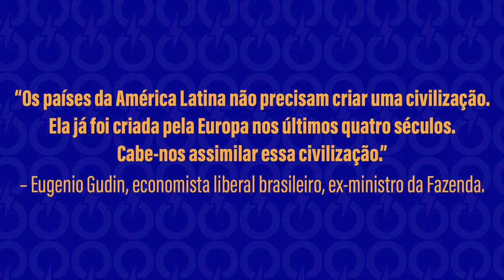ROBINSON FARINAZZO - FORA DA BOLHA - #16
No programa de hoje, André Marinho recebe o Comandante Robinson Farinazzo para debater temas políticos e furar bolhas.

Ajude as vítimas das chuvas no Rio Grande do Sul

Equipe Flow News:

Head: Rahal
Produção Executiva: Beatriz Inoue
Produtora: Thainá Costa
Gerente de operações: Harry Goes
Operador Transmissão: Thiago Beirigo
Operador Técnico: Gabriel Brandão
Designer: Bruno Abilio
Roteiro: Gustavo Nogy